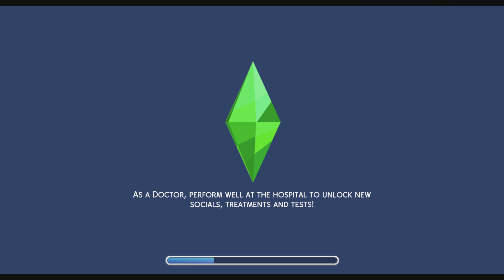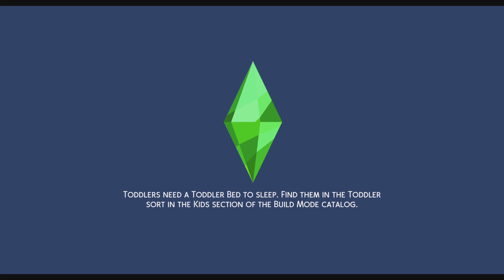PROM AND ICE CREAM James and Willow ep 21